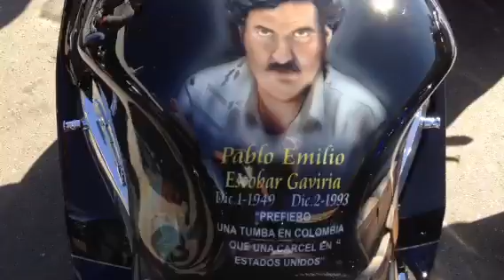Hayabusa Custom Busa Fest In PR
Hayabusa Owners. !!
Do It Right The 1st Time With Our  Our 3D Diamond Cut  Collection And Parts  " At